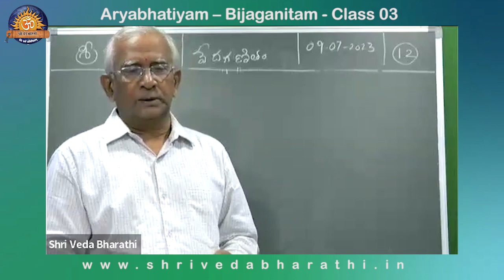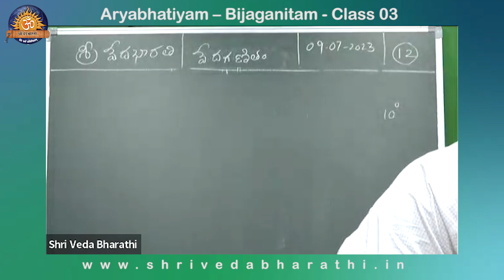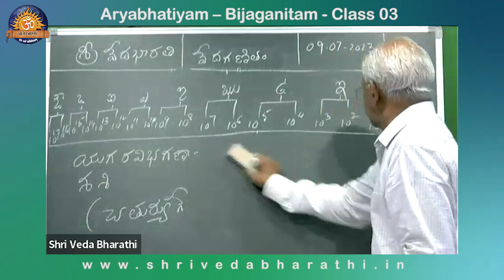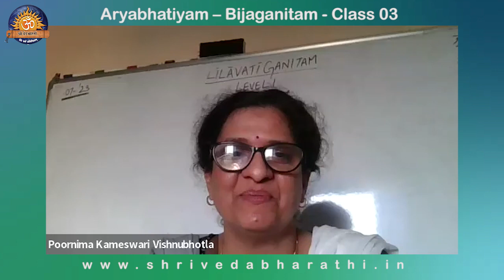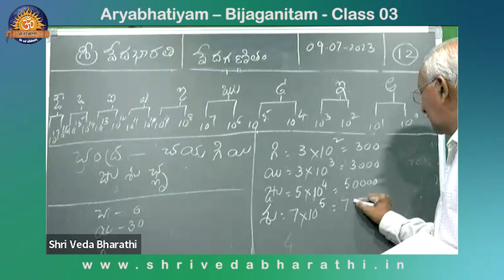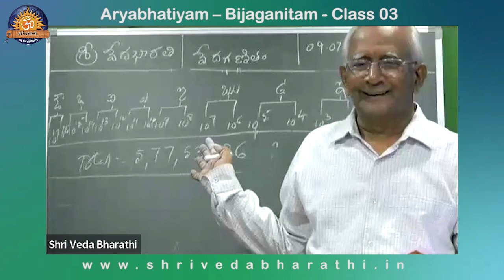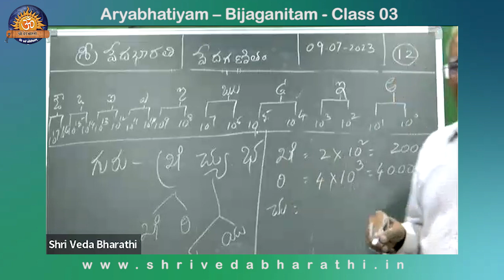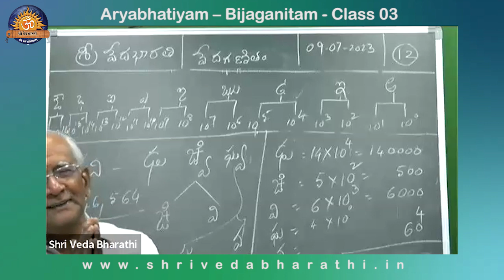Aryabhatiyam – Bijaganitam - Class 03| @shrivedabharathi3570 ​